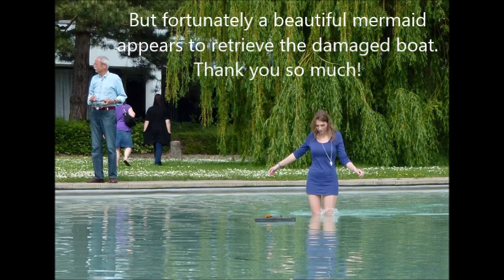Fully Printable Speed Boat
This is my very last try to make it really fast.
There is no way without a wide stern part.
The other problem is the high bow wave which sprays water into the boat. You can avoid it by spray rails. This is not unusual on real boats.
With both improvements it runs pretty well and I think it is fast enough - at least for me ;-)